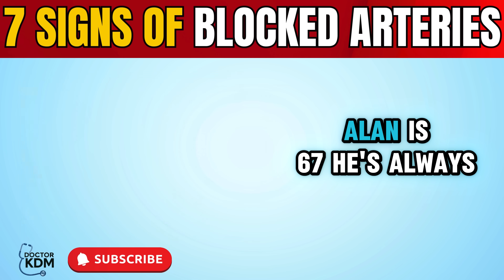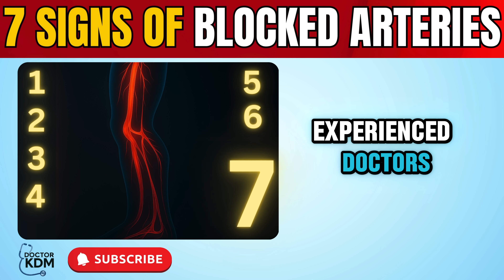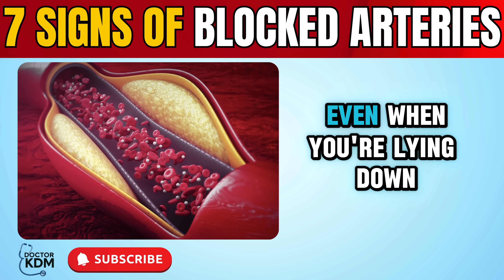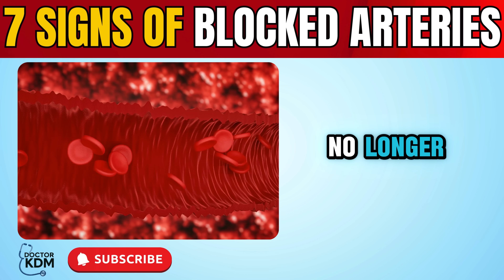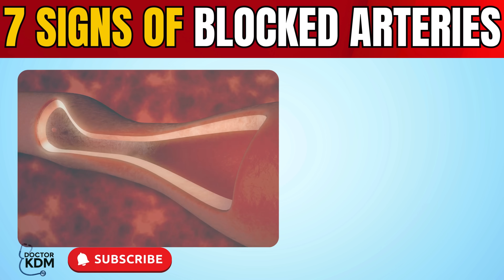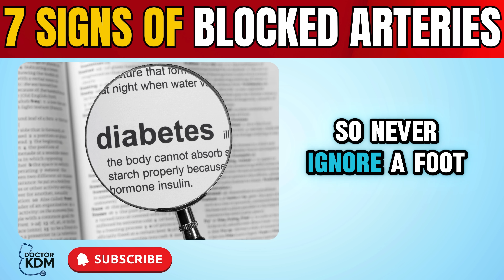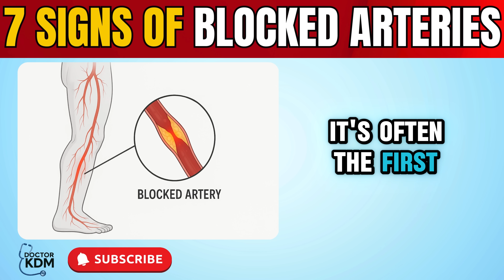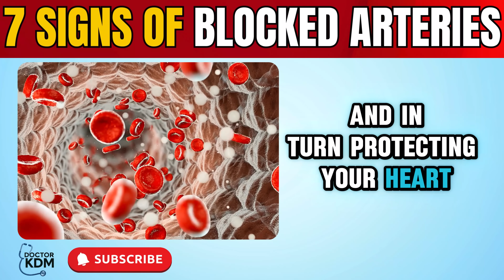7 Leg Warning Signs Your Arteries Are Dangerously Blocked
Are your legs trying to warn you about blocked arteries? As a UK Consultant Physician with over 15 years of hospital medicine experience, I've seen how early detection of peripheral artery disease can save lives. In this video, I break down the 7 critical leg symptoms that indicate your arteries may be blocked - and why seniors must pay attention.

These warning signs often appear before a heart attack or stroke, so recognizing them early is crucial for your cardiovascular health.

Chapters:
0:00 - Introduction: Why leg symptoms matter
2:39 - Symptom 1: Cramping when walking (claudication)
3:30 - Symptom 2: Leg pain at rest or at night
4:15 - Symptom 3: Cold feet or temperature differences
4:59 - Symptom 4: Shiny, hairless skin on legs
5:56 - Symptom 5: Weak or absent pulse in feet
7:00 - Symptom 6: Wounds that won't heal
7:59 - Symptom 7: Numbness or weakness
8:49 - Summary and When to see a doctor immediately

If you notice any of these symptoms, don't ignore them. Peripheral artery disease is a serious condition that requires medical attention, but early intervention can dramatically improve outcomes and reduce your risk of heart attack and stroke.